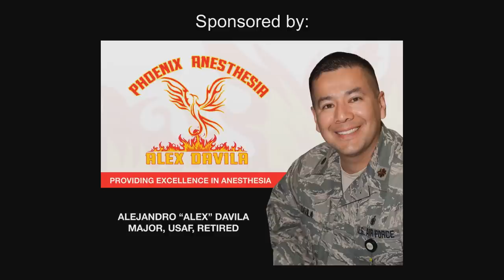Back To San Antone - Felix Truvere - OFFICIAL VIDEO, Texas Country Music Radio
Music produced by Texas Artist, Felix Truvere
REQUEST ON TEXAS RADIO TODAY!
Written by Evan Webb
Recorded by Omar Vallejo, 512 Studios, Austin, TX
Mixed by Peter @ Peter Carey's Rhythm Room, San Antonio, TX
Mastered by Nick Landis, Terra-Nova Digital Audio, Austin, TX

Music Video Directed by Corey Kline
Music Video Edited by Andrew Sanfred Olson
Music Video Cinematography by Kin Kwan
Music Video Screenplay by Corey Kline

LEAD CAST:
Felix Truvere: As himself
Wife: Amanda Marie
Daughter: Adison Ruiz

CAMEOS:
Hair-Spinning Dancer: Jessie Shaw (Felix's real-life Girlfriend)
Dancers: Felix & Rosemary Juarez (Felix's Parents)
Band-Mates loading truck: Don "Smoke" Chapman (Sound Engineer)  & Corey Kline (Video Director)
Dancers: Hawk & Diane

Thank you LONGHORN SALOON, Bandera, TX

This video MAY NOT be reproduced

RECORDING MUSICIANS:
Drums: Enrique Benavides
Fiddle: Haydn Vitera
Violins: Haydn Vitera
Cellos: Haydn Vitera
Steel: Dan Johnson
Guitar: Geoff Queen
Nylon-string guitar: Haydn Vitera
Piano: Alan "Ace" Price
Bass: Omar Vallejo